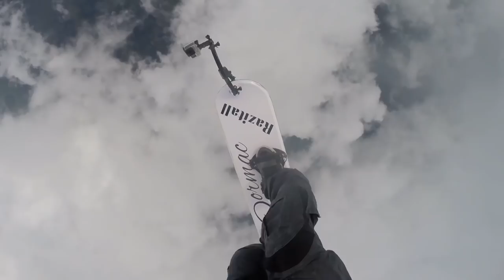Skysurfing in an Active Thunderstorm | Storm's Edge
Jump zones shut down during a thunderstorm because it would be insane for people to jump out of an airplane into one...yet Sean MacCormac is poised to leap from 2 miles above Southwest Florida with laser beams of lightning randomly igniting the sky and no way to tell which direction is safe. He charges out, feet strapped to his board to surf into a hostile thundercloud at speeds up to 130 mph. Click play and witness Sean MacCormac and the Red Bull Air Force cloud surf an active thunderstorm!

0:09 "Reborn" by Vision (Sounds of Red Bull)
1:17 "Leave It All Behind" by The Conscious (Sounds of Red Bull)